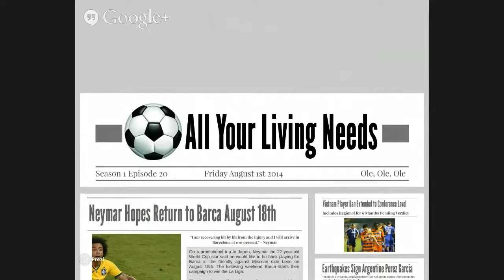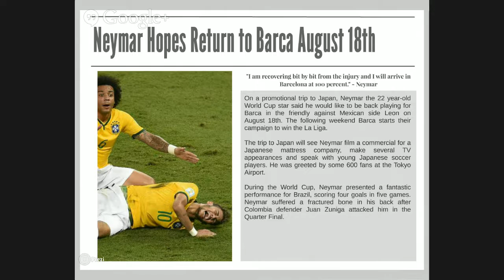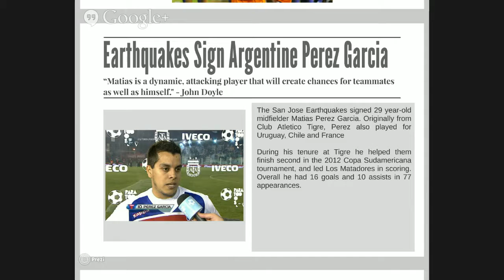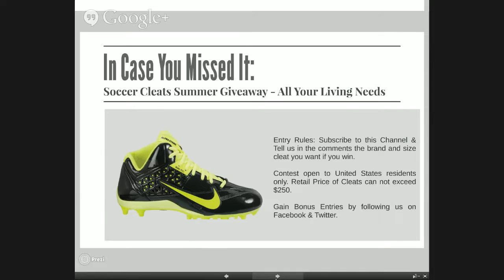Daily Soccer News Friday August 1st 2014 All Your Living Needs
Ole, Ole, Ole and Welcome to All Your Living Needs Daily Soccer News. Today is Friday August 1st 2014.

These short news briefs detail events in and around the world of soccer (football/futbol). We report on soccer from around the world and hope you enjoy it.

Daily Soccer News for Friday August 1st 2014 from All Your Living Needs.